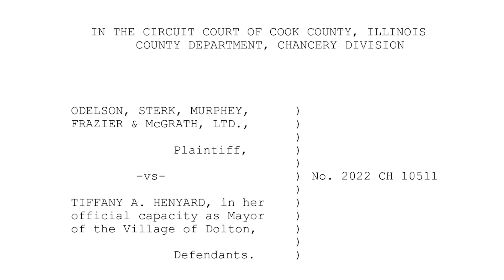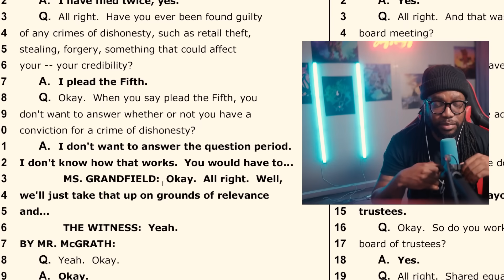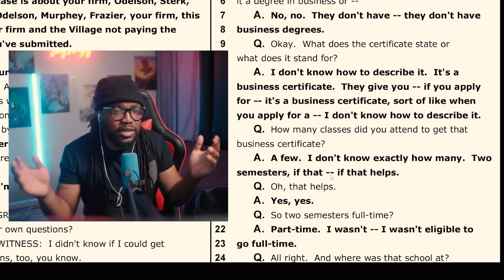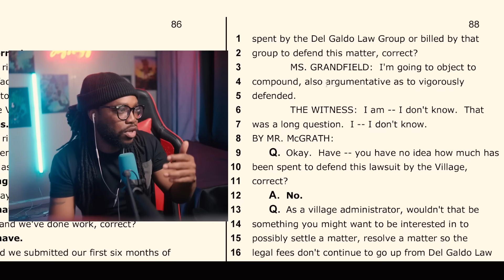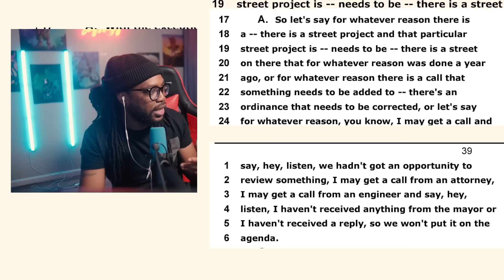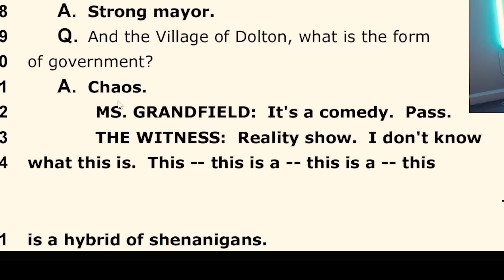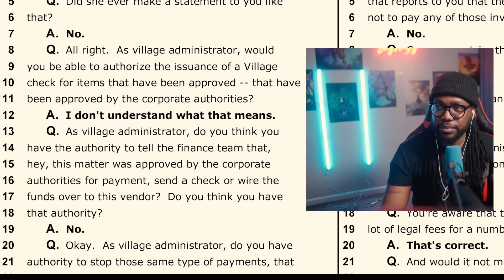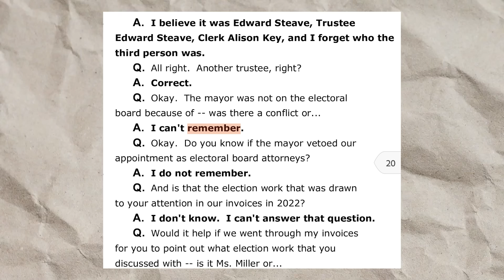Keith Freeman Describes Mayor Henyard’s Administration as CHAOTIC In Deposition